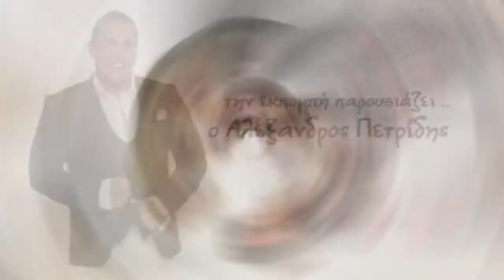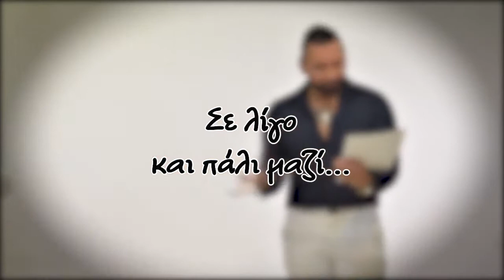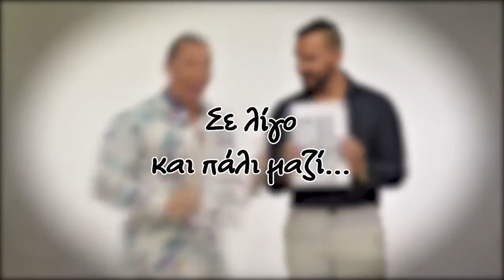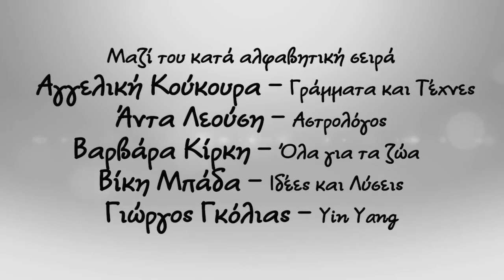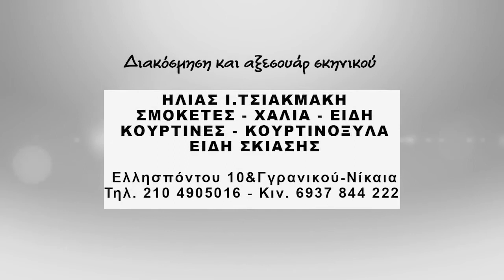EDO EIMASTE -PANAGIOTIS KARAMANIS- MPADA- LEOUSI